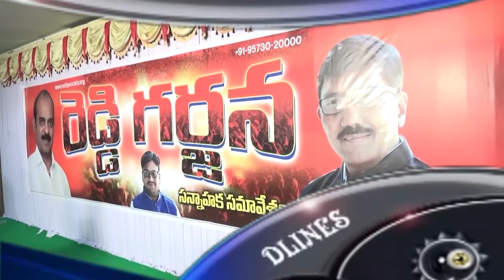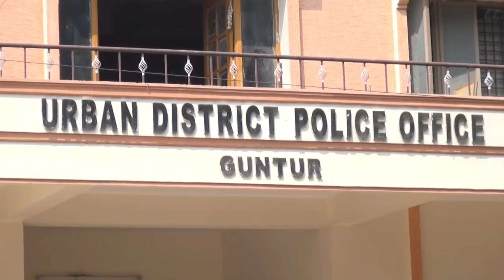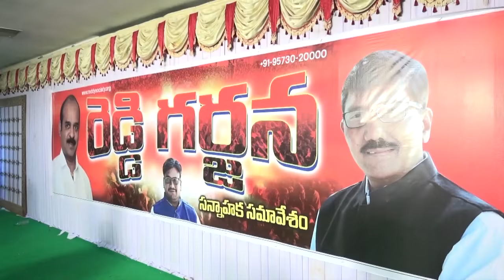syc news 7.11.2016